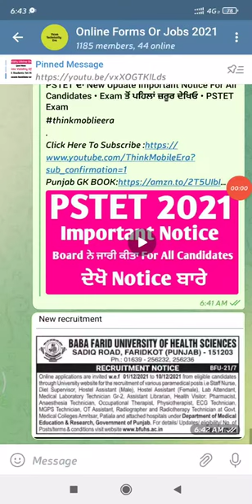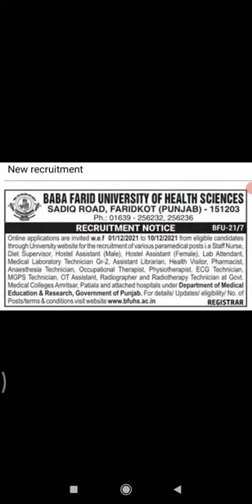Baba Farid University Staff Nurse Recuirment • Medical Laboratory Technican New Posts • New Posts